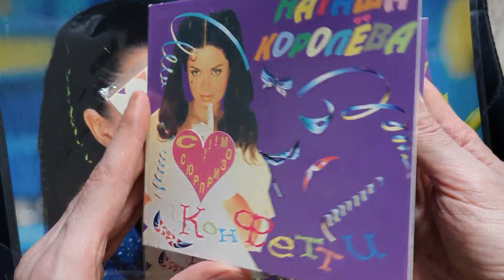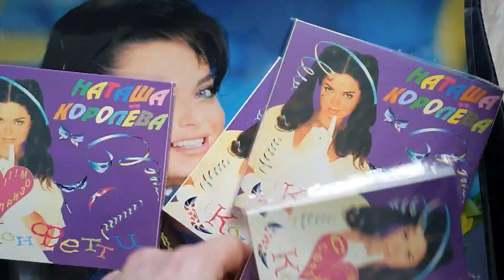распаковка диска Конфетти наташакоролева издание digipack 1996